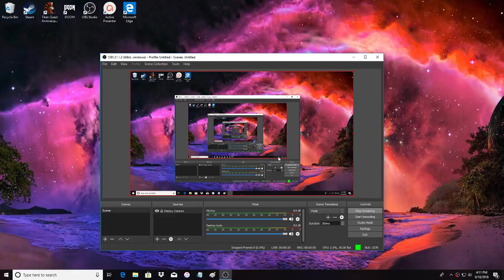Titan Quest Immortal Throne Playthrough 10: Helicos Valley and Delphi Olive Grove